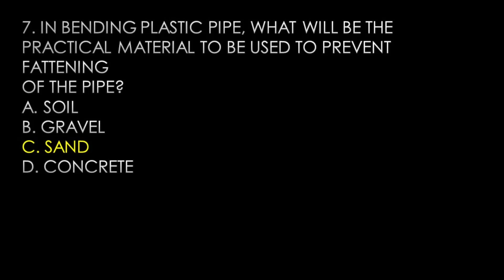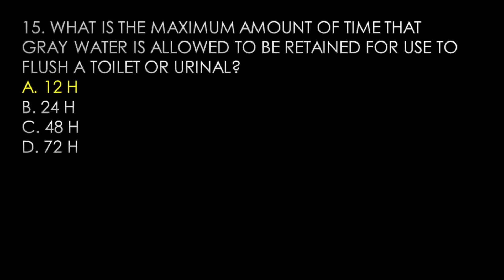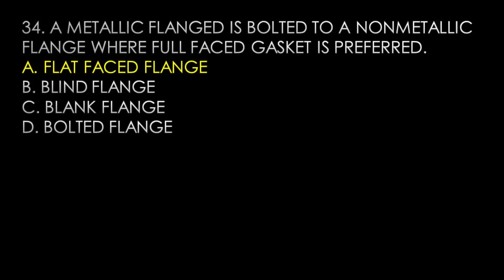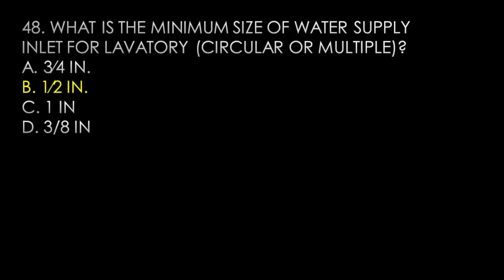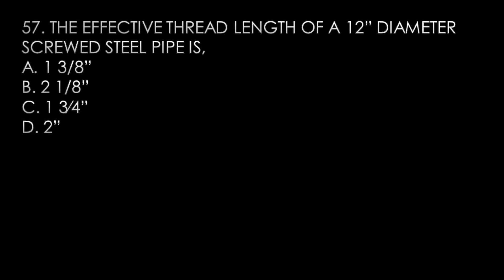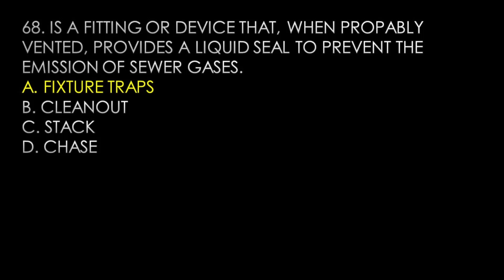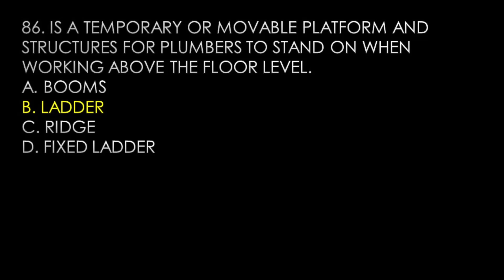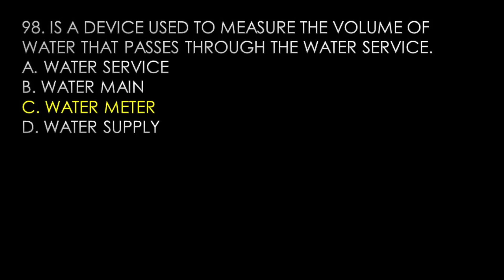Master Plumber Licensure Exam - Practice Problems 17